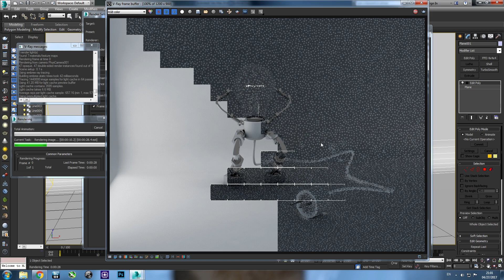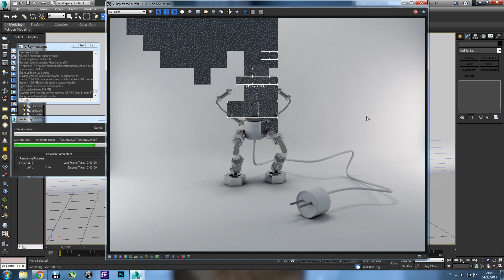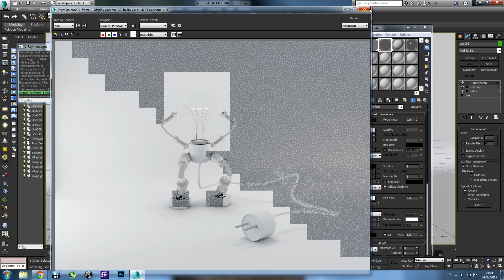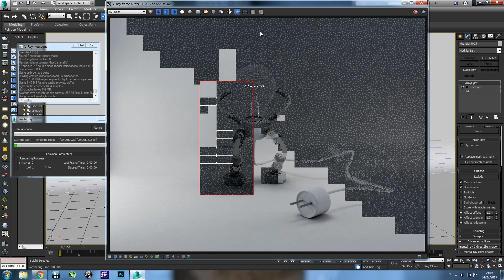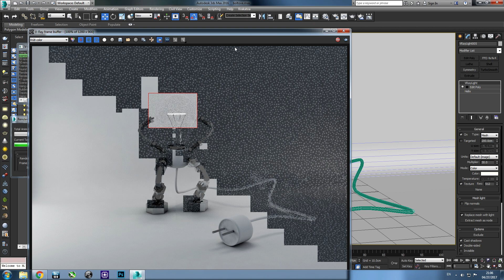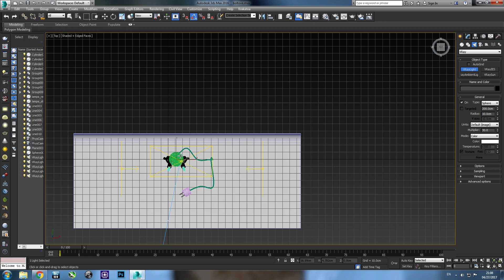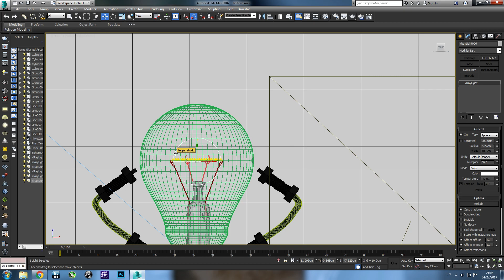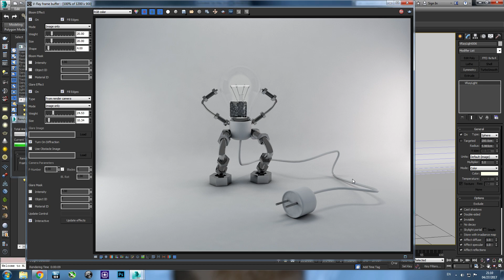3ds max моделиране 4